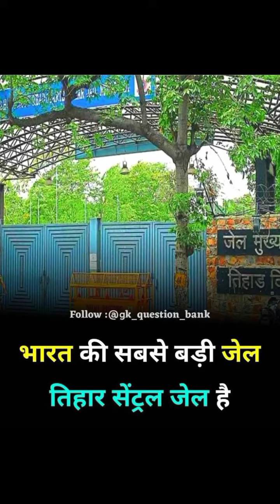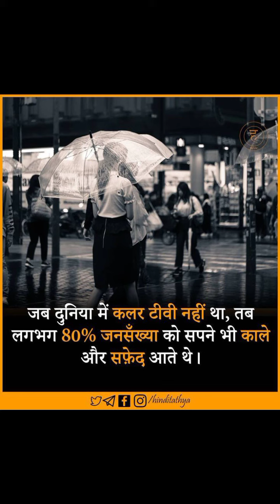भारत की सबसे बड़ी जेल कौन सी है || Bharat Ki Sabse badi jail kaun si hai || Gk Question And Answer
भारत की सबसे बड़ी जेल कौन सी है || Bharat Ki Sabse badi jail kaun si hai || Gk Question And Answer1980's black and white TV / Old black and white tvमानव द्वारा उपयोग की जाने वाली पहली धातु | manav ne sabse pahle kis dhatu ka prayog kiya | shortsBihar की पहली Ethanol Factory का Purnia में उद्घाटन आज | Latest News | Newsroom LIVE